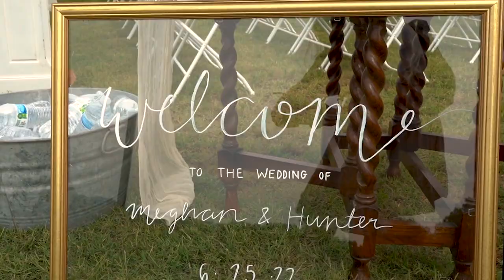Hunter + Meghan | Wedding Film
Thank you so much for taking the time to watch my videos! I hope you enjoyed them as much as I did editing them!